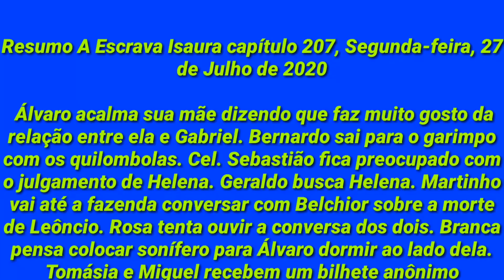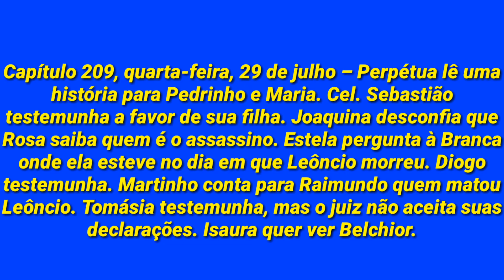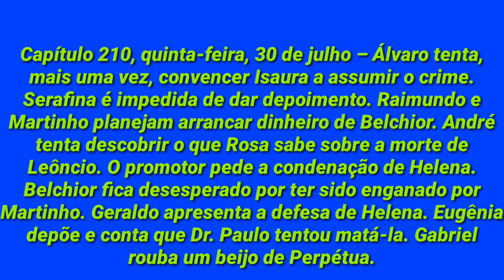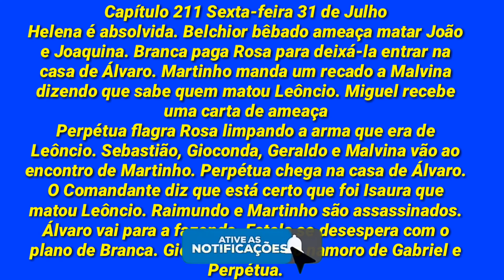A Escrava Isaura 27/07 A 31/07/2020 Resumo Semanal Completo